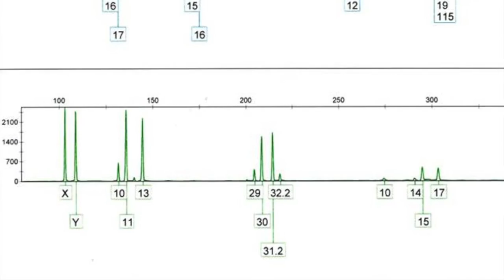"Das Gefühl der Kälte" von Christine Bartsch | TRAILER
Das Gefühl der Kälte - Die Fälle der Rechtsmedizinerin Charlotte Fahl
»Hast du die Fotos schon angeschaut?«, kracht es mit einer tiefen und äußerst erregt klingenden männlichen Stimme aus dem Telefon. »Meine Güte, der Hals ist echt übel zugerichtet, so etwas habe ich in meinem ganzen Leben noch nicht gesehen. Die Kehle hat er ihr eiskalt durchgeschnitten, dieses fiese Schwein.«
Die Fotos, der Hals, fieses Schwein? Charlotte wusste mit den spärlichen Angaben des Kommissars in diesem Moment nicht viel anzufangen: »Hallo, Urs, bist du das?«, versucht sie ein wenig Zeit zu gewinnen. »Ähh, um welche Fotos gehts denn und um welchen Fall überhaupt?«

Wenn die Medizinerin Charlotte Fahl auf ihre »Patienten« trifft, sind diese bereits tot. Doch Fahl bringt sie zum Sprechen. Was war die Todesursache?

Dieses Buch besteht aus 12 Kurzgeschichten rund um die Rechtsmedizinerin Charlotte Fahl, deren Fälle auf wahren Begebenheiten beruhen.

Es ist eine glänzende Tour de Force durch eine der unheimlichsten Disziplinen der Medizin sowie eine Sammlung erstaunlicher Porträtminiaturen, die von den Toten und den Abgründen menschlichen Handelns erzählt.
Autorin: Christine Bartsch
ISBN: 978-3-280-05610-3